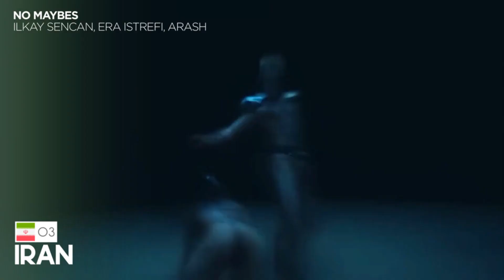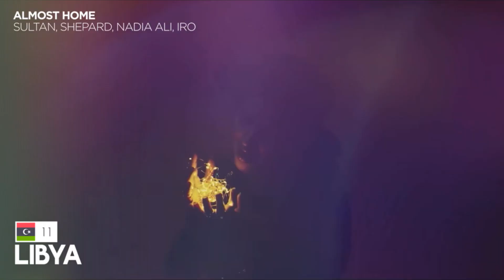[CASC 19] First Semi Final • Recap • Central-Asian Song Contest 19 • Kathmandu, Nepal 🇳🇵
The Central-Asian Song Contest is an online music competition based in and around Central Asia. We have made it our goal to bring countries and people together by showcasing their music in the best way possible.

If you are interested in joining the contest, feel free to send a direct message to '@whothehellissamu' through discord.

On the thumbnail: Jiydesh Idirisova 🇰🇬